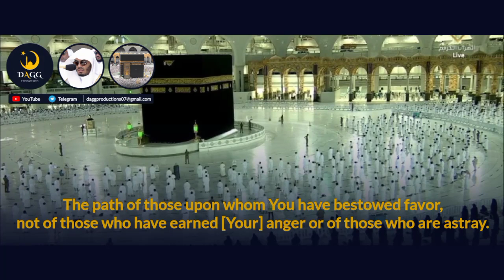EMOTIONAL recitation from Surah Aal-e-Imran | Sheikh Yasser al-Dosari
EMOTIONAL recitation from Surah Aal-e-Imran by Sheikh Yasser al-Dosari

Surah: Aal-e-Imran (03)
Verses: 33-47 (Complete Surah)